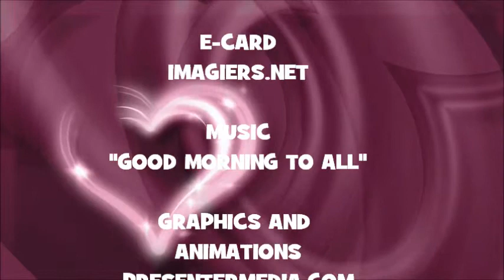¡FELIZ CUMPLEAÑOS ZEKI!